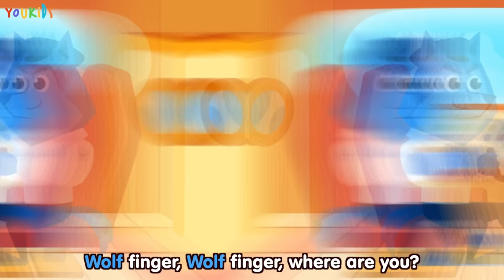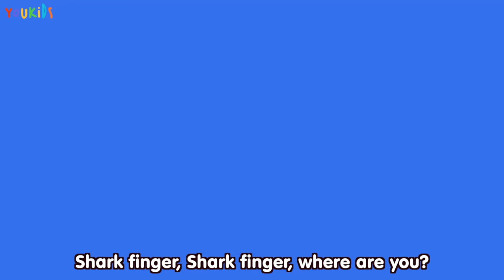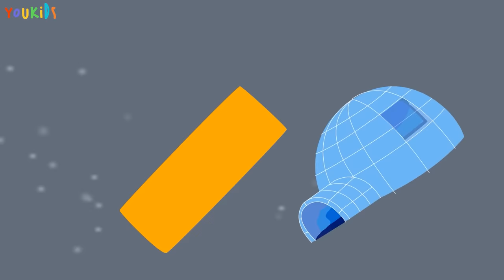Happy Halloween🎃 Baby Shark! | Youkids Halloween Song for Kids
Just look at the costumes Baby Shark and his Family dressed up in. They went out to trick or treat on Halloween, but then they saw the Scary Whale 👻

Songs Time Stamp🎃
00:00:00 Happy Halloween Song
00:03:05 Baby Shark jump on Popit on Halloween
00:04:55 Baby Shark Halloween Song
00:07:56 Finger Family with Animals
00:09:57 Five Baby Sharks Jumping on the Popit
00:12:21 Baby Shark with Popit ft. Jelly Fish
00:14:13 Hickory Dickory Dock with Violent Elephant
00:17:05 Johnny Johnny Yes Papa
00:19:17 Finger Animal Costumes
00:21:23 Baby Shark ft. Jelly Fish
00:23:29 Five Baby Sharks Jumping on the Bed
00:26:00 Daily Life of Baby Shark
00:27:57 Hickory Dickory Dock with Blue Elephant
00:30:49 Five Baby Sharks Jumping on the Bed
00:33:16 Johnny Johnny Yes Papa 2
00:35:30 Hickory Dickory Dock (Elephant climb on clock)
00:38:28 Baby Shark vs Whale
00:40:28 If you Happy...
00:43:35 Johnny Johnny Yes Papa 3
00:45:46 Baby Shark Dressing Up
00:47:58 Baby Shark ft. Koala
00:50:00 Johnny Johnny Yes Papa 4
00:52:16 Baby Shark with Popit
00:54:03 ABC Song
00:58:03 Five Baby Sharks Jumping on the Bed 2